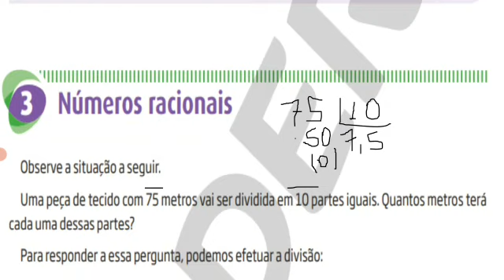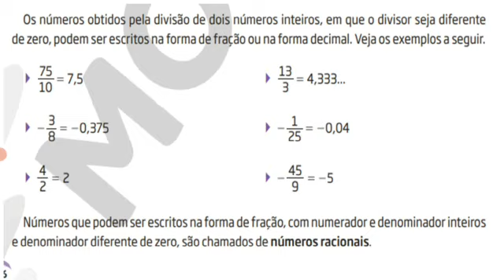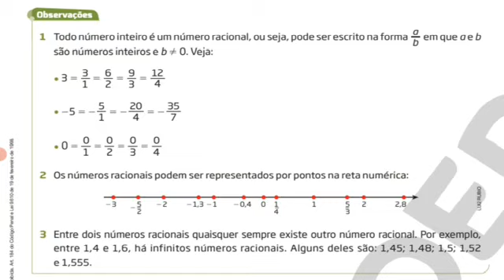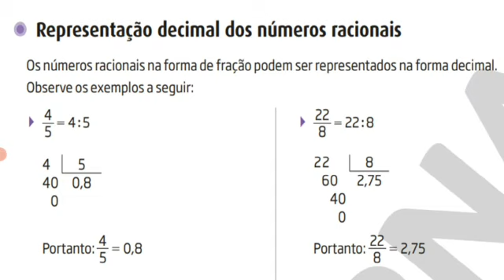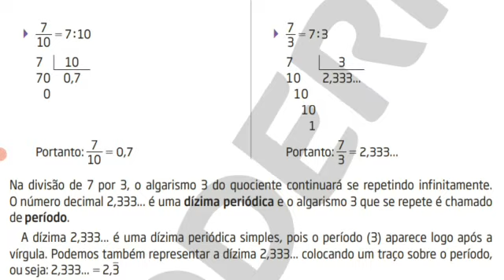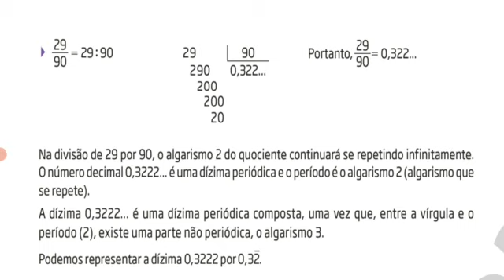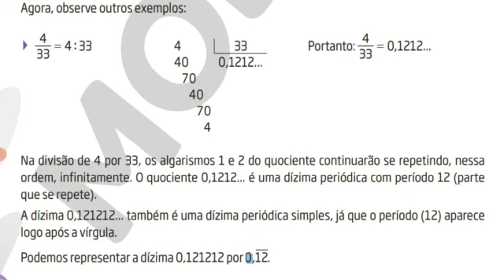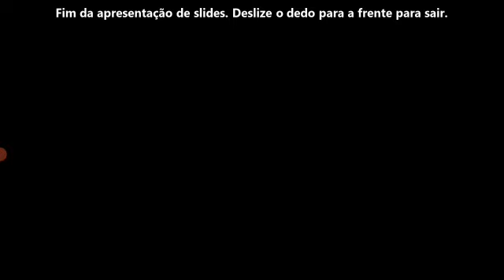8 ANO - MATEMÁTICA - ( NÚMERO RACIONAL E DECIMAIS ) - PROFESSOR - FABIANO.